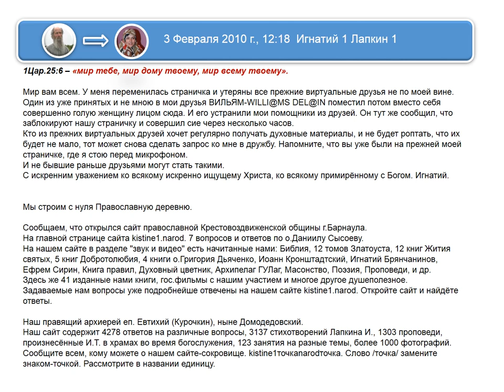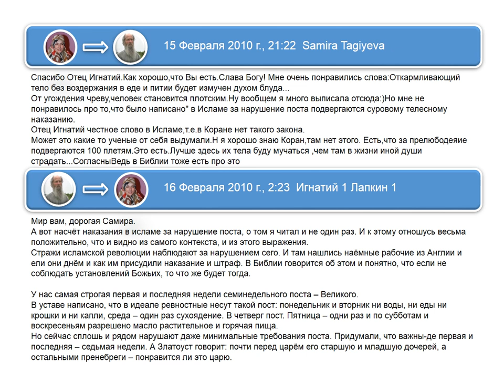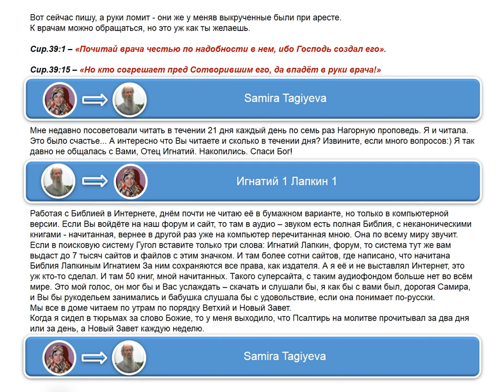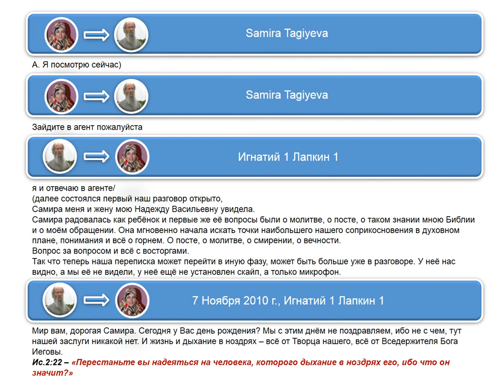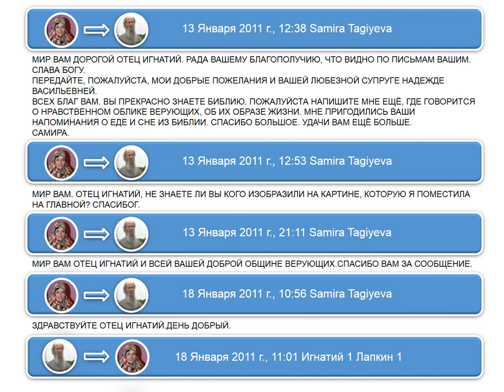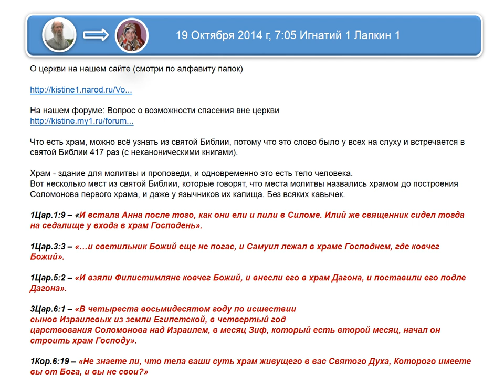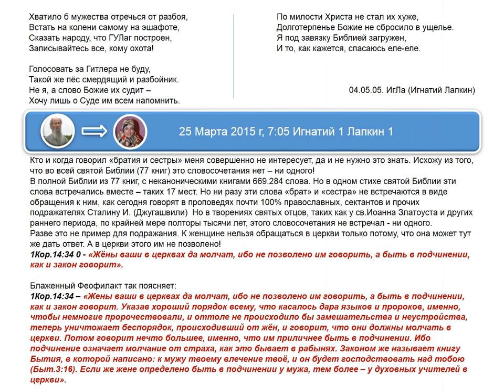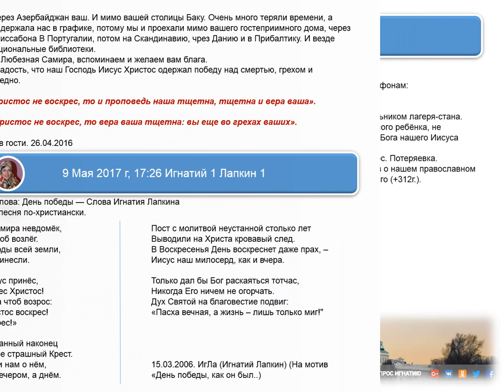Переписка с мусульманкой Самирой Тагиевой "Мой мир". Игнатий Лапкин.